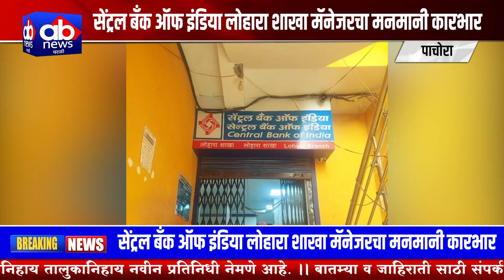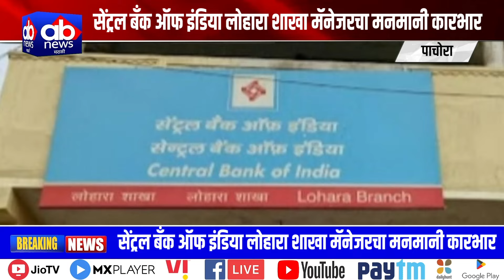सेंट्रल बँक ऑफ इंडिया लोहारा शाखा मॅनेजरचा मनमानी कारभार